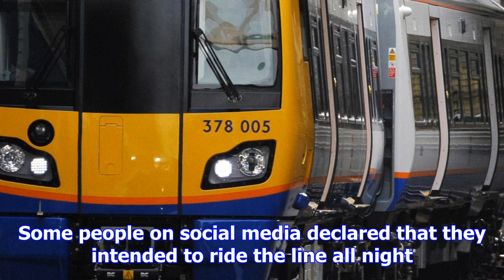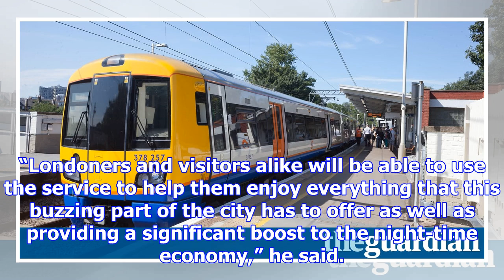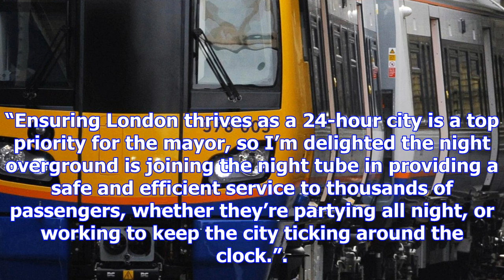London overground goes 24-hour, joining night tube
Passengers in east London will from now on be able to travel on the “night overground”. The 24-hour ...